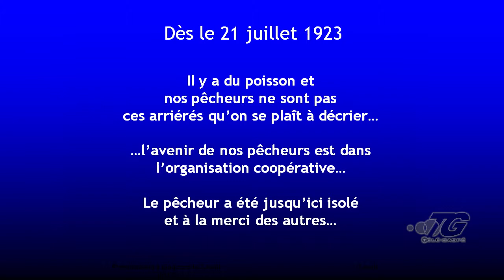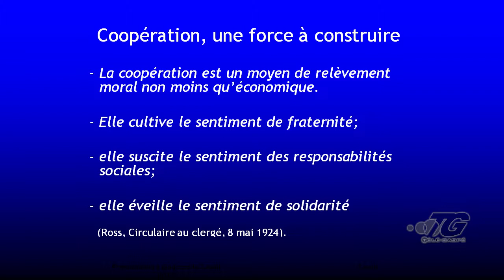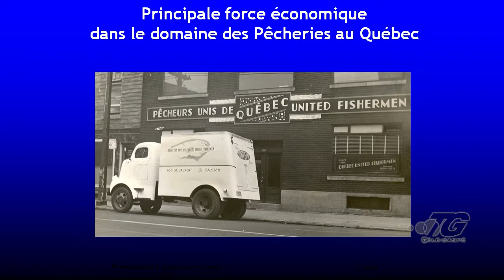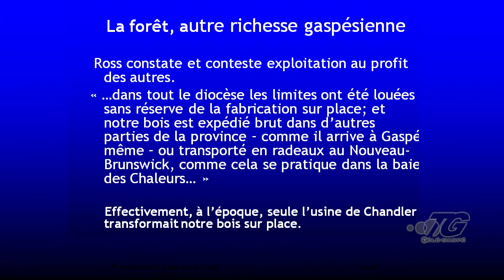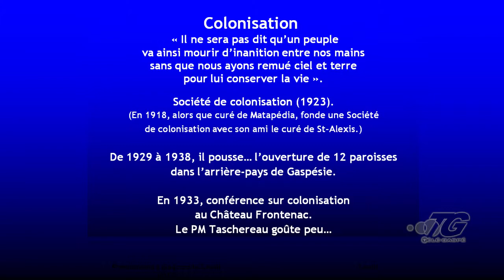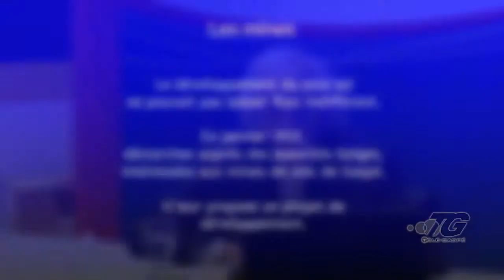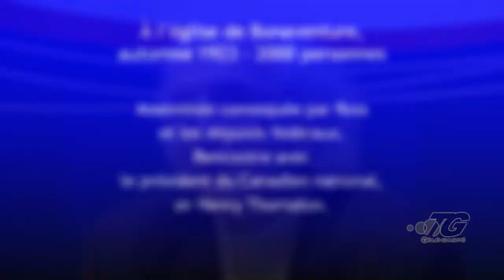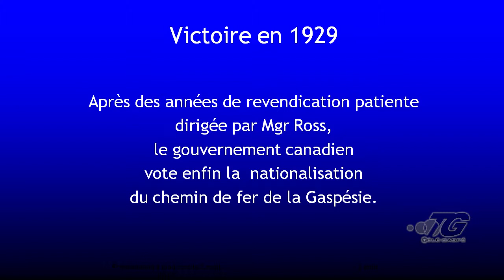Les Causeries Musee Mgr.François-Xavier Ross: Libérateur de la Gaspésie Bloc 03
Mgr.François-Xavier Ross: Libérateur de la Gaspésie

Une conférence de Jules Bélanger.